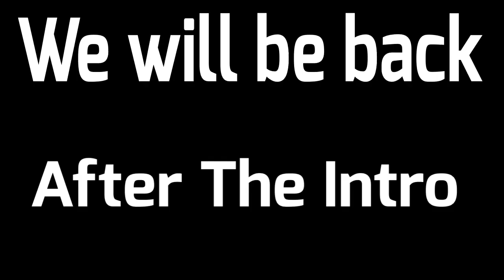My New Art Style! (Flash Warning) | The Awesome Channel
IPad presses a magical button that changes there looks, and the background!

This is THE AWESOME CHANNEL and just saying to like and subscribe and also like and subscribe to my friends | : after you do that hit the bell so you won’t miss our videos, anyway have an AWESOME day!!